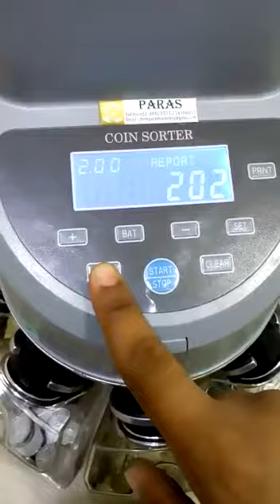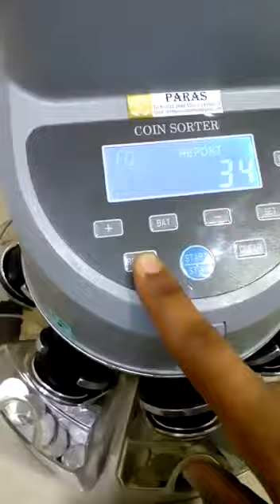Coin Sorter Machine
Video from Vikram M